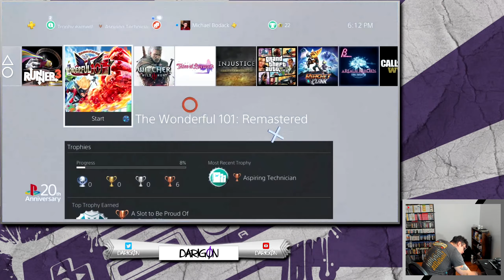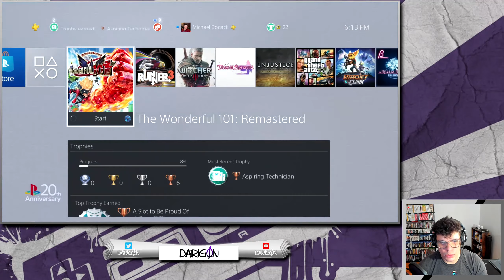Streaming with D - The Wonderful 101: Remastered Part 2. BLOSSOM CITY STATUE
If you'd like to add my gamertags and such:

■ PSN / Steam ID: Darig0n
■ XBL Gamertag: Bodack
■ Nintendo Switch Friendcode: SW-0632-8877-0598